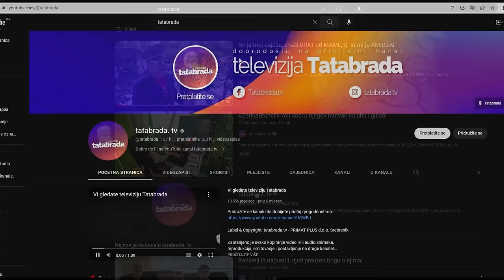PROPIO SE U 1O.GODINI! Bio ŠEJTANOV centarfor! SADA IMA RECEPT ZA SPAS!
ĆEHAJE B.B,
Srebrenik 75350